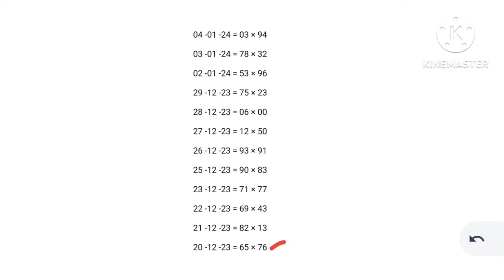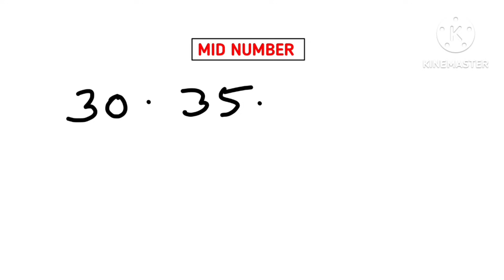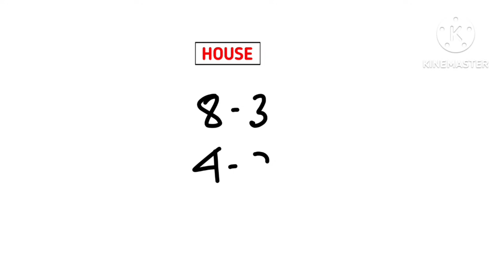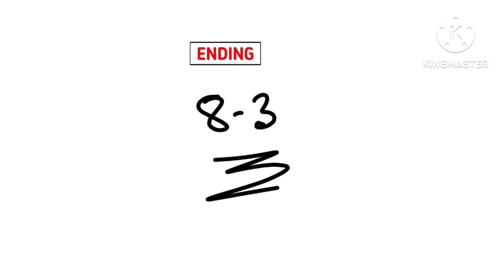Shillong Teer Common Number 05/01/2024 _ Shillong Teer Target _ Khasi Hills Archery Sports Institute